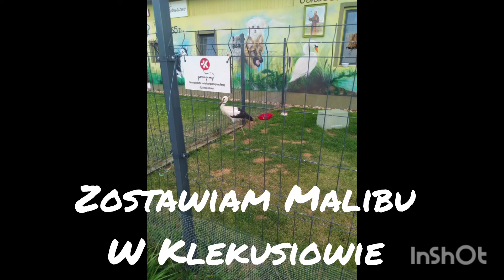MALIBU TRAFIA DO KLEKUSIOWA -- HISTORIA MALIBU CZĘŚĆ DRUGA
Na wstępie opisu chcę podziękować Panu Mietkowi Żurawiowi ,  Gospodarzowi Klekusiowa ❤️.
Gdy miałem Malibu w aucie i szukałem pomocy , zadzwoniłem do Pana Mietka .  Powiedziałem o co chodzi , bez słowa namysłu powiedział dawaj go tutaj .
I tak też zrobiłem , zawiozłem Malibu do Klekusiowa , gdzie Malibu otrzymał nie tylko obrączki , dostał niezbędna pomoc i opiekę .

Malibu trafił do Klekusiowa 11 lipca , a pierwszy raz  odwiedziłem go 17 lipca . W międzyczasie miałem informacje o jego stanie zdrowia .

Dziękuję również Alukin ,  Iwonce Szyszko , Basi Szeweluk  które informowały mnie na bieżąco o sytuacji z Malibu , posyłały mi zdjęcia ❤️

A teraz wrócę do odwiedzin . Gdy zobaczyłem Malibu byłem  przeszczęśliwy i byłem bardzo wzruszony . Choć wyglądał na smutaska , ale wracał do zdrowia . Na magicznej łączce nie brakowało jedzenia , na  pewno nie był głodny .

Ale najważniejsze że , usłyszałem dobre wieści . Wraca do zdrowia i powinno być wszystko dobrze 🤗